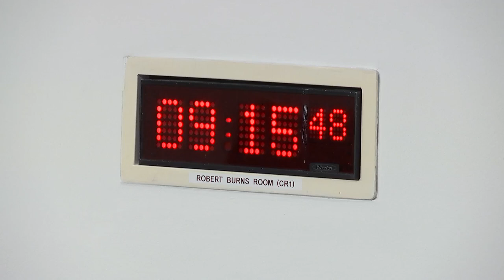Education, Children and Young People Committee - 8 February 2023